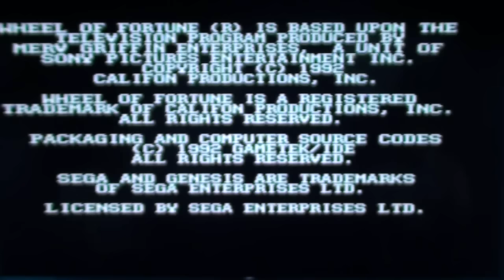Joseph VS. Zachary Episode 132 - Wheel of Fortune (SEGA Genesis Edition)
This is episode 132 of Joseph VS. Zachary. On the previous episode, Joseph raced and stunt his way to victory on TrackMania Turbo. Now this week, Joseph looks to go back-to-back. Zachary picks Wheel of Fortune for this weeks episode. Find out who will solve the puzzle in this weeks episode of Joseph VS. Zachary.